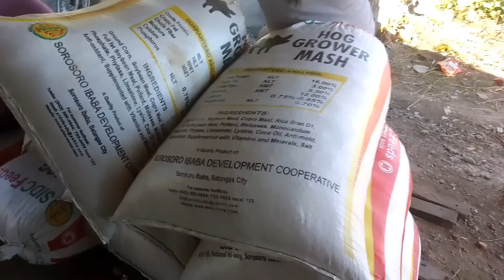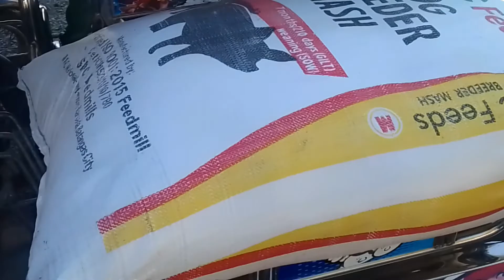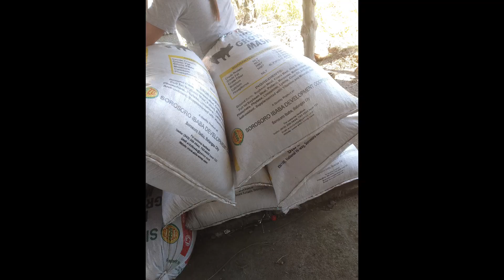kumuha kabahagi palay Kay mother||salamat inay